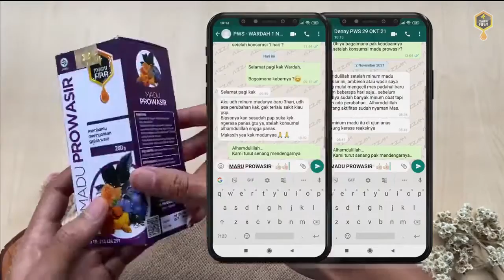cek keaslian madu prowasir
MADU PROWASIRMadu Prowasir Obat Herbal Wasir Ambeien Atasi Benjolan Anus Berdarah BAB

Madu Prowasir merupakan madu herbal berkualitas, dengan kandungan utama madu yang diracik langsung oleh team ahli herbal. Terbuat dari bahan-bahan herbal pilihan yang tepat, sehingga menghasilkan Herbal Berkualitas Tinggi.

Selain mengatasi masalah Ambeien/Wasir, Madu Prowasir berkhasiat mengatasi beragam masalah pada kesehatan seperti berikut:

✅ Menghilangkan rasa nyeri, panas dan gatal pada anus
✅ Memperkecil benjolan/pembengkakan pada anus
✅ Melunakan feses saat BAB
✅ Menutrisi dan memperkuat perlindungan pada mukosa anus
✅ Mengurangi dan menghentikan pendarahan akibat Ambeien/Wasir
✅ Mempercepat proses penyembuhan luka Ambeien/Wasir

Diformulasikan oleh team Ahli dengan Kandungan Utama:
🍃 Madu Hutan (Mel Deporatum)
🍃 Daun Ungu (Graptophyllium Fictum Folium)
🍃 Daun Senna (Cassia Angustifolia Folium)
🍃 Habbatussauda (Nigella Sativa Semen)
🍃 Kunyit (Curcuma Domestica Rhizoma)

Aturan Minum Madu Prowasir:
* 3 x 1 Sendok Makan / Hari
* Jika Sedang Kambuh Bisa 3 x 2 Sendok Makan / Hari

PERHATIAN:
* Konsultasikan dengan dokter jika digunakan bersama obat lain
* Tidak boleh diberikan pada penderita gangguan pencernaan seperti nyeri perut, mual dan muntah
* Hindari penggunaan pada anak di bawah 12 tahun wanita hamil dan menyusui
* Menyebabkan urin berubah warn kuning/merah
* Hubungi dokter jika kesulitan BAB tidak teratasi

EFEK SAMPING :
Dapat menyebabkan kram perut, sakit perut, tinja menjadi cair
KONTRAINDIKASI:
Dikontraindikasikan pada penderita dengan gangguan ginjal dan jantung.

Telah melalui Proses Sertifikasi BPOM RI dengan nomor pendaftaran tertera di setiap kemasan.

Isi: 280gr
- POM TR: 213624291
- Diproduksi oleh: PT. Elanazma Prima
- Didistribusikan oleh: CV. Fira Herbalindo
- Bekasi – Indonesia